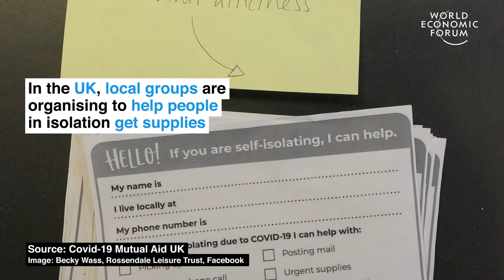This is how people are helping each other during the Coronavirus outbreak | COVID-19